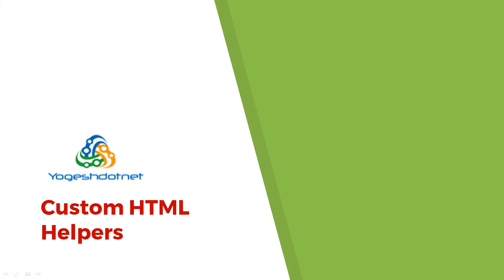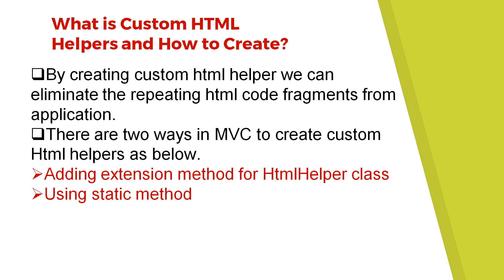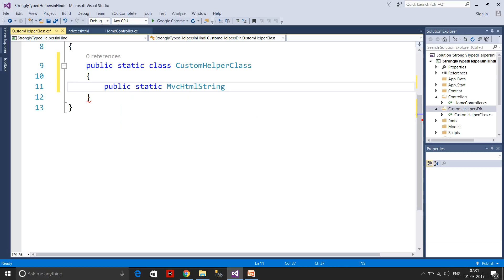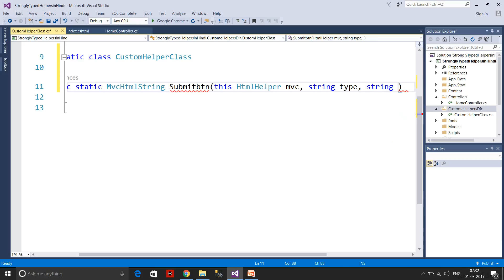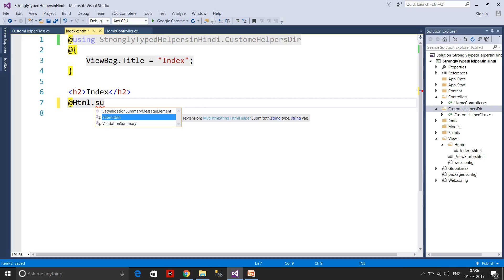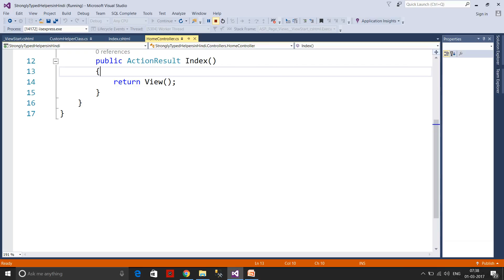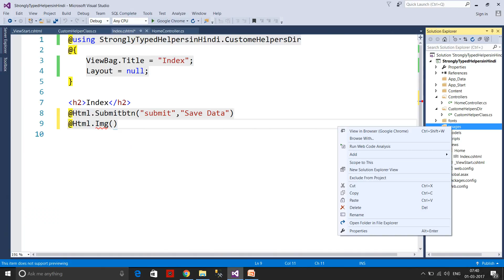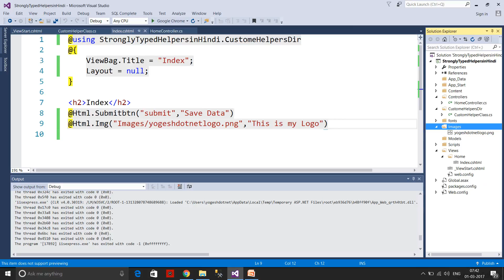Lecture 5- Custom HTML Helpers in Hindi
What are Custom HTML Helpers and How to Create?
By creating custom HTML helper we can eliminate the repeating HTML code fragments from an application.
There are two ways in MVC to create custom Html helpers as below.
Adding extension the method for HtmlHelper class
Using static method
 In my demo I am going to create two custom html helpers for html submit button and for an image. There are no helpers for submit and for  image.
My Youtube gears:
Bluetooth Speakers What's app group for latest technologies and trends
Facebook Page Url Yogeshdotnet also provides online training on the front-end technologies(MEAN Stack, Web Designing - HTML5, JS, Jquery, Bootstrap, NodeJS, Express, Angular 6 with typescript etc. and backend technologies like(ASP.NET MVC, ASP.NET Web API, ASP.NET Core ,SQL Server , ORACLE ,REST and python), Data analysis(Big Data Hadoop development, PIG, Scala, Oozie) etc. For more details visit our or call at . Our training programs covered basics and advanced concept and real-time project scenarios. I designed various case studies and assignment which may help candidates to explore himself in learning technologies. I take alternate days classes and problem-solving classes also where we solve problems individually by desktop sharing. The student will get the all recorded sessions with lifetime access to all training sessions and study material. Our quality training programs are not more expensive. We provide training in Hindi & English language, depends on learner interest and comfort.